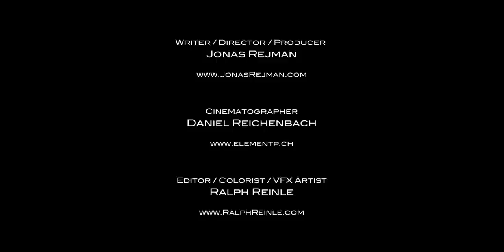La Carvesina - Extreme Carving featuring Patrice Fivat and Jacques Rilliet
Short film made with the rushes shot by Daniel Reichenbach for the the filmmaker Jonas Rejman.
is the first alpine snowboard movie ever made in "2k" quality, 2009. Editor: Ralph Reinle.